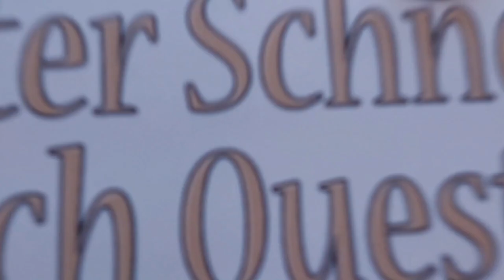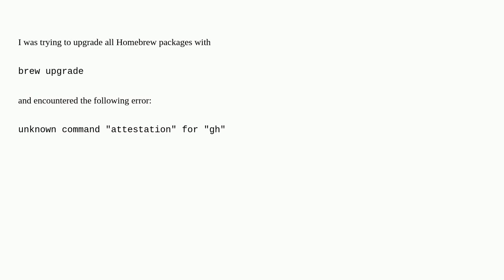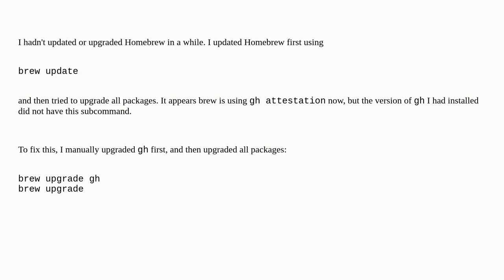unknown command "attestation" for "gh"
A special thanks goes out to the community

  macos homebrew github-cli